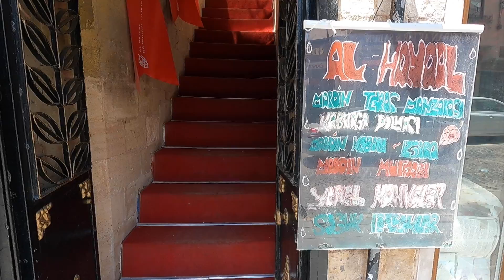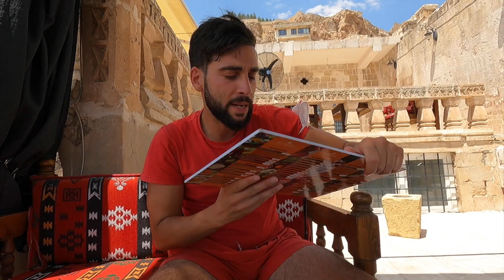J'EXPLOSE UN REPAS XXL DE HAUTE GASTRONOMIE TURQUE (TURQUIE 🇹🇷 MARDIN)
Episode Bonus en direct de Mardin, je vais tester un repas avec de la nourriture typique de la ville de Mardin (gastronomie Turque)

L'hôtel où j'ai séjourné : un hôtel au hasard dans le centre, mais juste avant j'étais au Sark Ciragan Konak Butik Otel à Urfa.

Mon matériel :
🎥 Ma Caméra Principale
🎙Mon Micro
🤳🏻Mon Gorillapod
🤳🏻Mon autre Gorillapod
🤳🏻Idée de Gorillapod pour téléphone
🛸 Mon drone

Musique libres de droits :